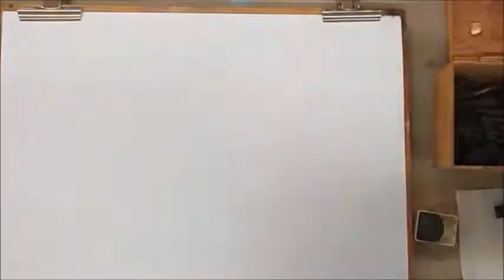Paint with me. Still life after fishing.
What I offer in my trainings:
- drawing with pencil and charcoal, watercolor, acrylic and oil painting, pastel
- we cover several topics
- two new videos a week
 - individual discussion and professional advice of the video's own paintings / drawings
- the tutorial package includes a reference photo, the finished painting, a quick video and an explanatory tutorial video

Fess velem. Rajzolj. Kompozíció pontyokkal. Quick time.

Amit az oktatásaimon nyújtok:
- rajzoktatás ceruzával és szénnel, akvarell, akril és olaj festészet, pasztell
- többféle tematikát járunk körbe
- heti kettő új videó
- a bemutató videóim nincsenek felgyorsítva, real time-ban készülnek, így akár párhuzamosan is dolgozhatsz velem
- az videók alatt végig magyarázok, beszélek az eszközökről, felrajzolásról, kompozícióról, festészetről, színkeverésről, gondolataimról és a témához kapcsolódó művészettörténeti vonatkozásról is
 - a videók alapján készült saját festmények/rajzok egyéni megbeszélése és szakmai tanácsadás
- ha nem az oktatásaim tematikájában készítettél képet és tanácsot szeretnél, abban is állok rendelkezésedre, messengeren beszélhetünk. Kereshetsz bátran!
- az oktató csomagban van referencia fotó, a kész festményem, gyors videó és a magyarázó, oktató videó
- a videók bármikor vissza nézhető